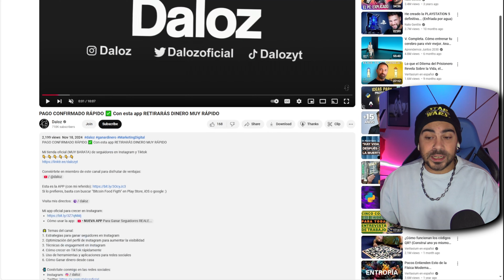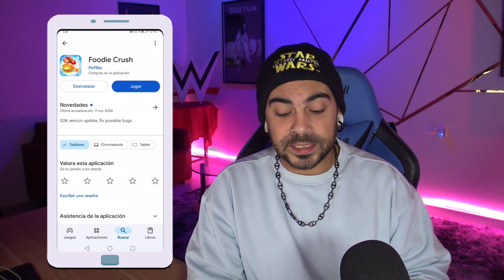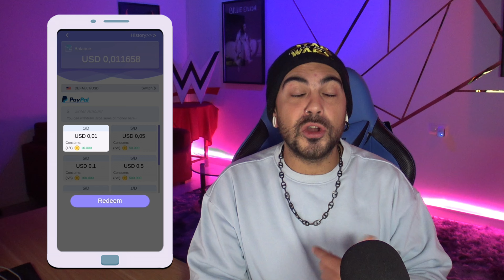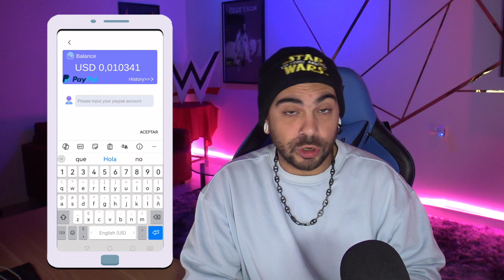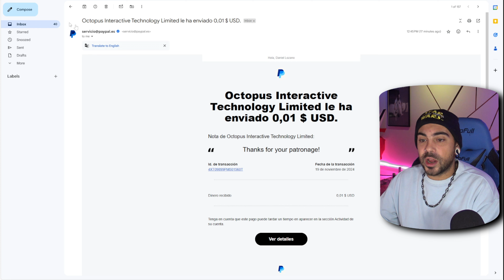Haz los retiros que QUIERAS Con ESTA APP 💰 RETIROS ILIMITADOS Con esta APP Para ganar dinero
Mi tienda oficial (MUY BARATA) de seguidores en Instagram y Tiktok

No dejo enlaces por si acaso 😅 (en el vídeo te muestro exactamente como se llaman las apps a descargar)

🌟 Temas del canal:
1. Estrategias para ganar seguidores en Instagram
2. Optimización del perfil de Instagram para aumentar la visibilidad
3. Técnicas de engagement en Instagram
4. Cómo crecer en TikTok rápidamente
6. Cómo Ganar dinero desde casa

Etiquetas/Palabras clave: Etiquetas/Palabras clave: Cómo ganar dinero en línea, Ganar dinero con PayPal, Estrategias para generar ingresos, Métodos de ingreso extra, Trucos para hacer dinero rápido, Ideas para ganar dinero desde casa, Consejos para incrementar tus ganancias, Oportunidades de ingresos en línea, Cómo monetizar tus habilidades, Ganar dinero haciendo tareas sencillas.